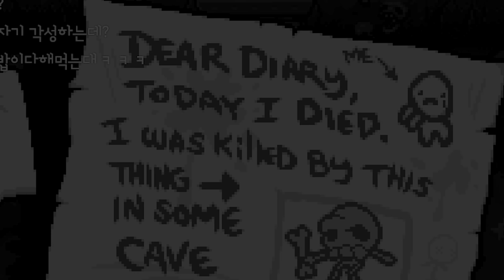아앗 교수님의 수업이 시작 되어버렸어요!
내 밑에서 수업을 들으면 뭐든지 늘 수 있다.